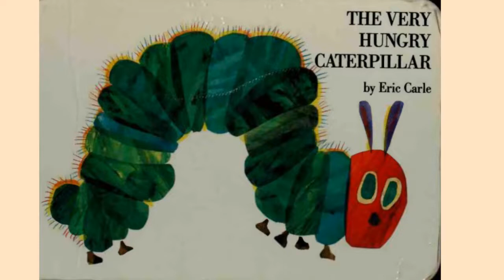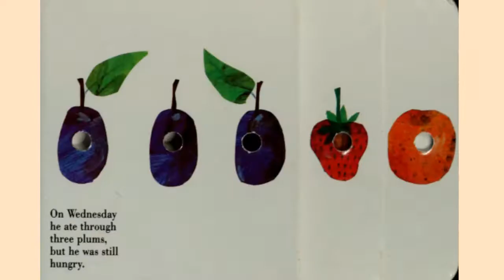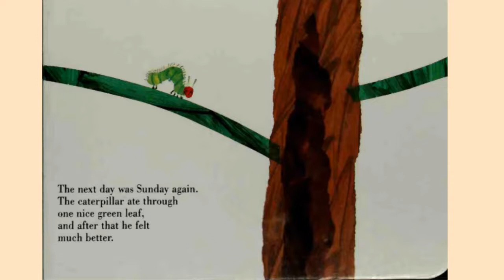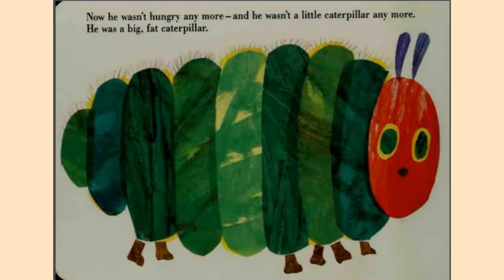Audiobook | The Very Hungry Caterpillar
Today I will be reading "The Very Hungry Caterpillar."

If you would like to request a certain book for storytime, then feel free to email me the name of your book and a photo of you for a shoutout during Storytime Monday.